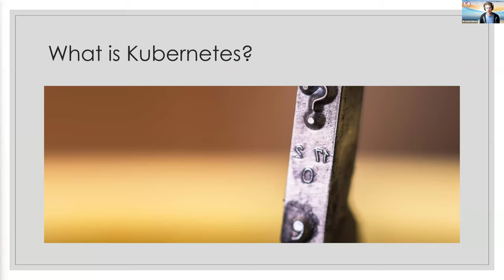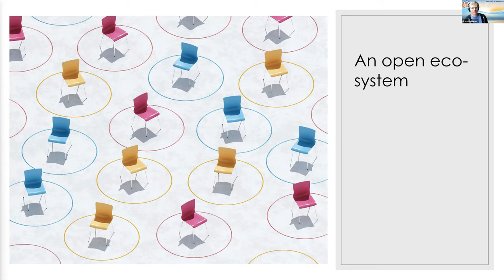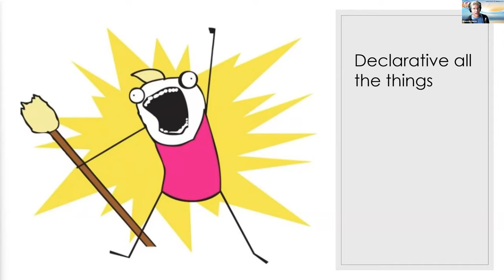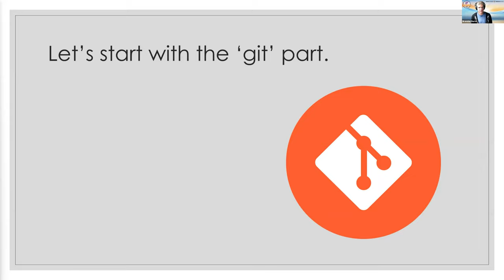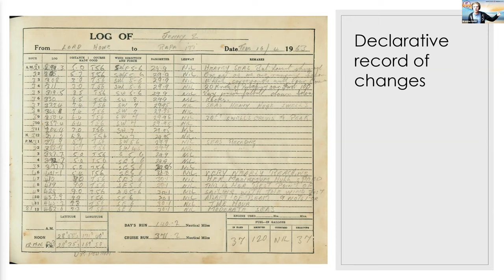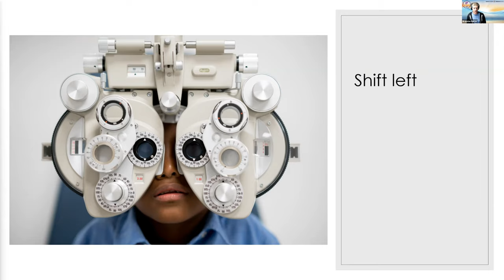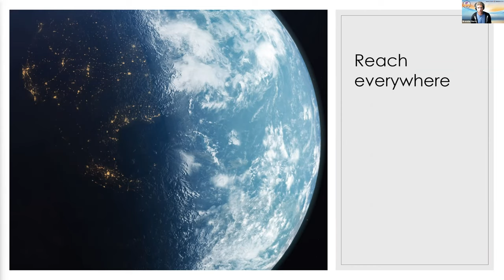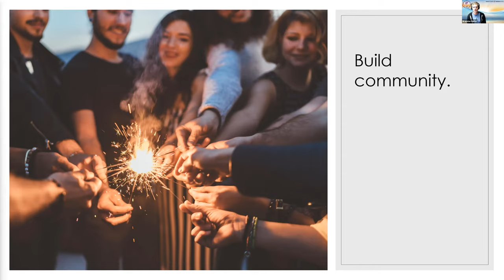GitOps as an evolution of Kubernetes - Brendan Burns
GitOps One-Stop Shop Event (October 20, 2021)

GitOps as an evolution of Kubernetes
Brendan Burns (CVP, Azure Control Plane, Open Source and Cloud Native Compute, Microsoft)